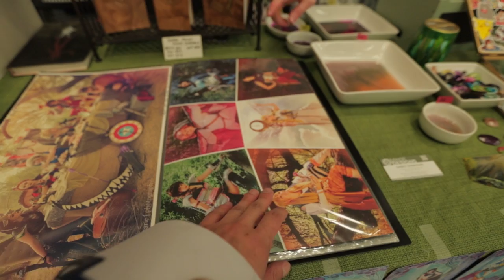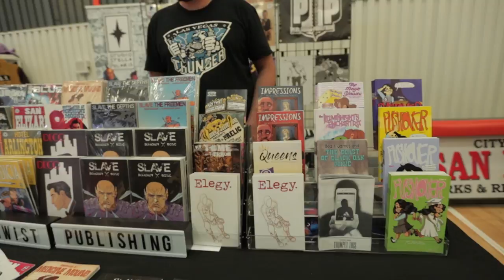Blazing Desert Comic-Con Vlog// HANGING OUT IN THE DESERT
*Hanging out in the Desert*

IF YOU WANT TO SUPPORT ME AND THIS CHANNEL, THEN YOU CAN HEAD OVER TO MY SHOP TO GRAB A PATTERN.